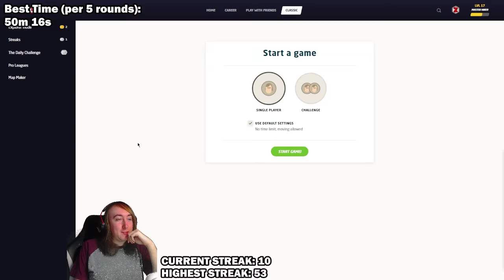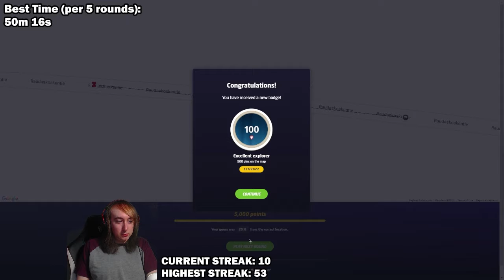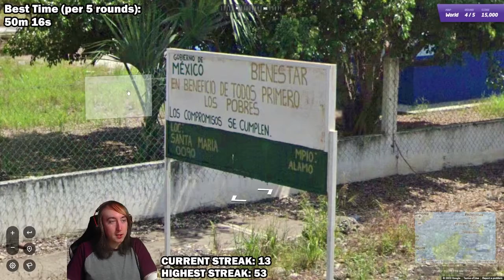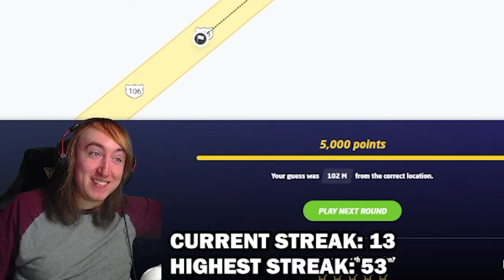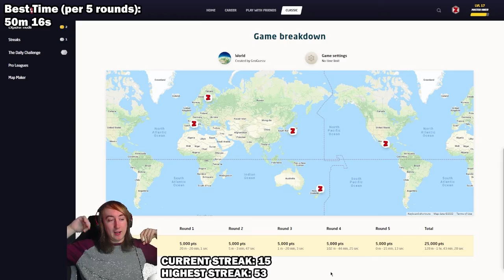5000 Point Streak Geoguessr #3 - Reject Disney Characters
Episode 3 of the Geoguessr 5000 Point Streak!
Game 3 and we're looking fine! Got in a bit of trouble in a Mexico round, but nothing we can't handle!

Round 1 0:00
Round 2 2:45
Round 3 4:25
Round 4 7:32
Round 5 11:30

Feel free to play my brand new Geoguessr Map as well
Zantor's 5K Point Streak Map (featuring every location we get 5000 points in during these videos!)

Post on the official Zantor Reddit!

If you wish to support me and my content, to help me continue, you can donate to me here:
No refunds.